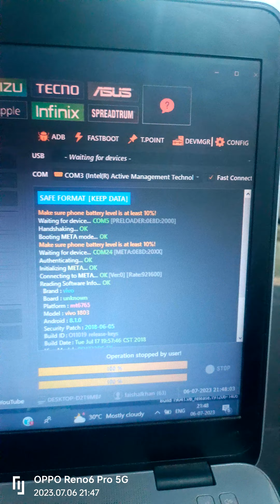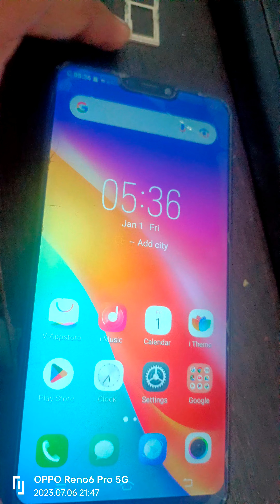Vivo y 81 pd1732Am pattern and pin remove by unlock tool